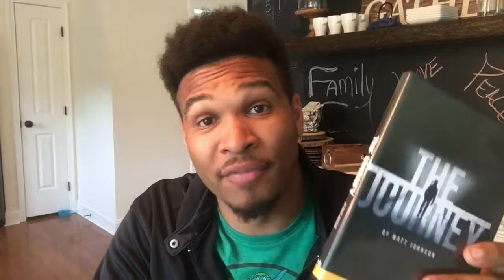ACAAN: Product Reviews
The Journey and Ice Cold